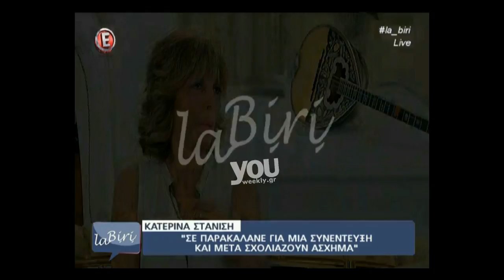Youweekly.gr: Η Κατερίνα Στανίση ξεσπά για το Happy Day!